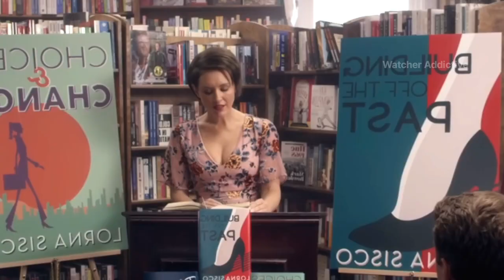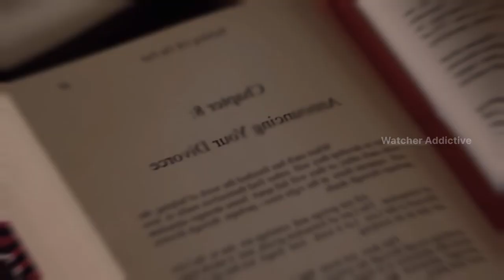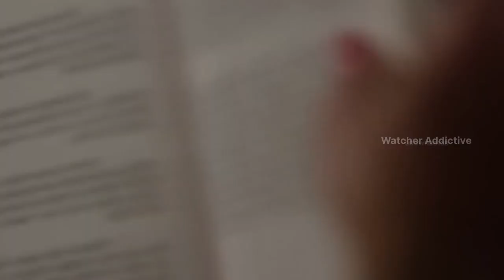Pretty Little Stalker Movie Explained in Hindi/Urdu Summarized | Watcher Addictive